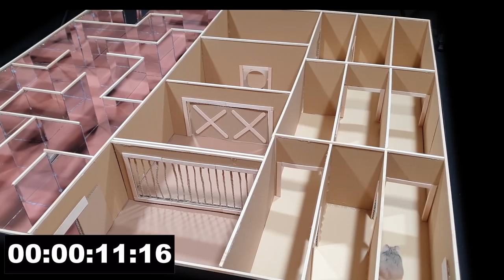Funny Pet Hamster and Rat in 3-Level Maze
My cute funny pet Major hamster and rat Vicky in 3-level cardboard maze. Who will win this race full of obstacles?